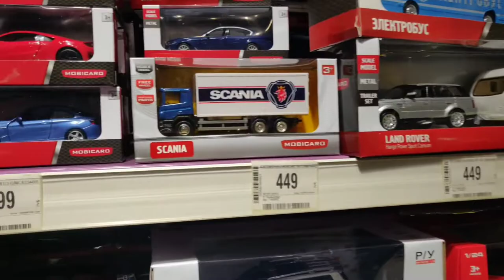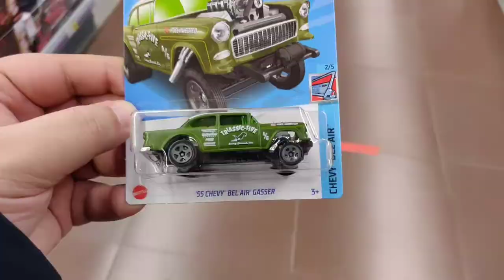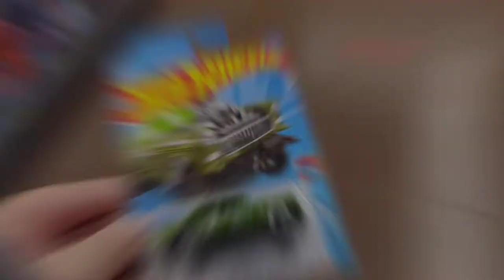ВЛОГ КОЛЛЕКЦИОНЕРА HOT WHEELS #1 - Сходка коллекционеров и обновки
Сегодня я собрал в одном видео несколько дней из жизни коллекционера маленьких моделей авто.
Встреча с коллегами по "больнице", магазины с игрушками и интересные посылки. Всё это Вы увидите тут)